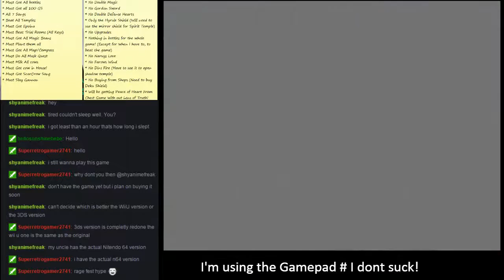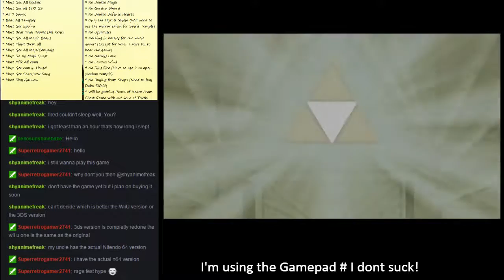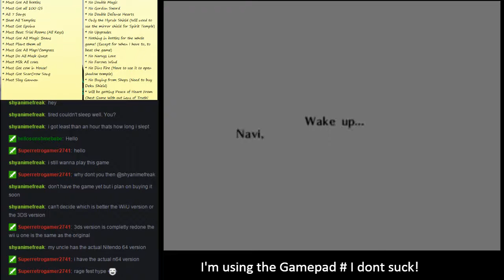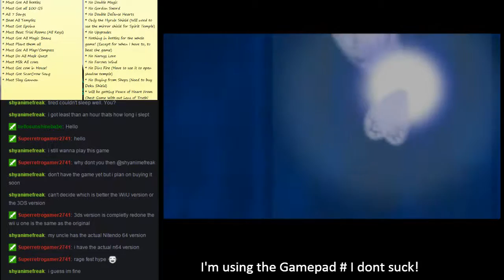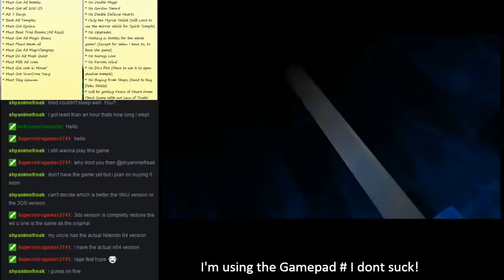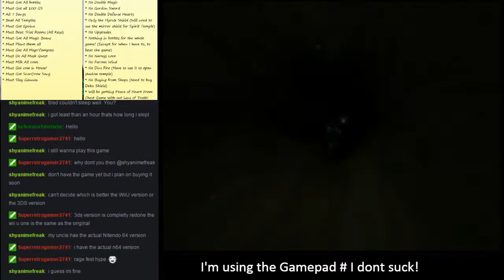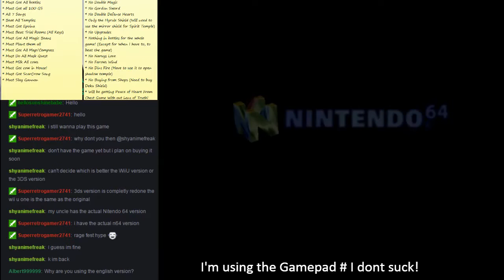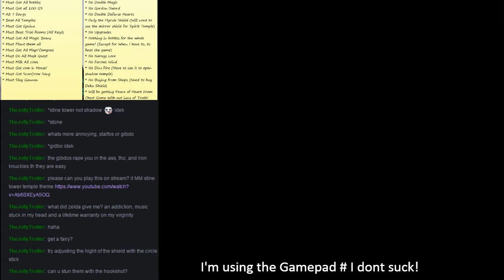Ocarina of Time - Three Heart - 100% Challenge | Streamed on Twitch - Part 3 (1/18/2016)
Here is my Second Attempt at a Ocarina Three Heart 100% Challenge and with my First one, I did it in 48 deaths, but this time, I will have all the parts for YouTube!

My Rules are: I CAN'T USE:
1.) No Double Magic
2.) No Goron Sword
3.) Do Double Defense Hearts
4.) No Upgrades (Maybe)
5.) Nothing in Bottles Through out Whole Game!
(No Milk, Faeries, Green, Blue, or Red Potion)
(One Bottle Will Come With Free Milk, I cant use it!)
6.) No Naruys Love
7.) No Dins Fire (Have to use it to open Shadow Temple)
8.) No Buying from Shops
(Have to buy Deku Shield)
9.) No Farrows Wind
10.) Will be getting heart piece from Chest Shop with out Lens of Truth

I HAVE TO GET:
1.) Get all 100 GC
2.) Get all bottles
3.) All 7 Songs
4.) Beat all Temples
5.) Get all Maps/Compass
6.) Plant all Magic Beans
7.) Beat Trial Rooms in Ganons Castle
8.) Do all Mask Side Quests
9.) Get Scarecrow Song
10.) Get Cow in House
11.) Must Milk all Cows
12.) Must get Epona
13.) Must Slay Ganon

All with ONLY THREE HEARTS!

As I play this on twitch, I will upload theme here too!